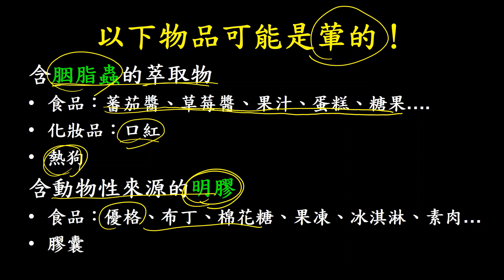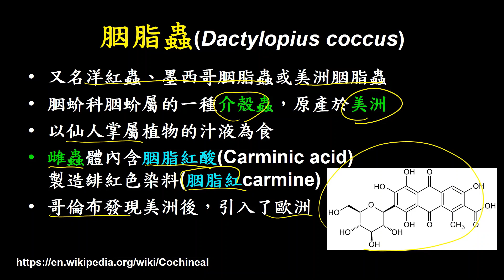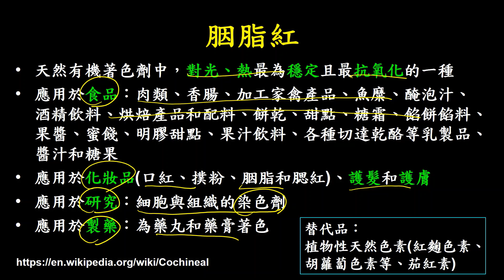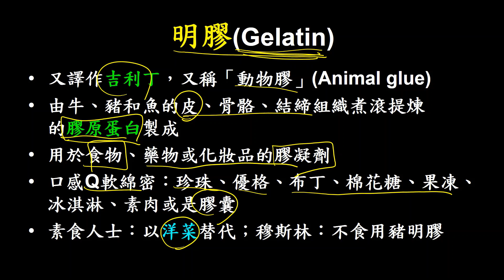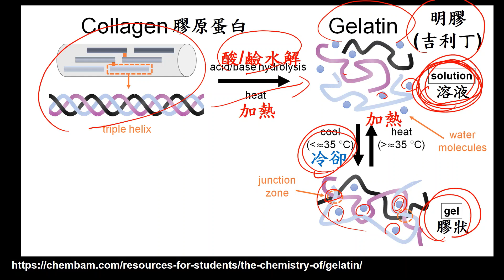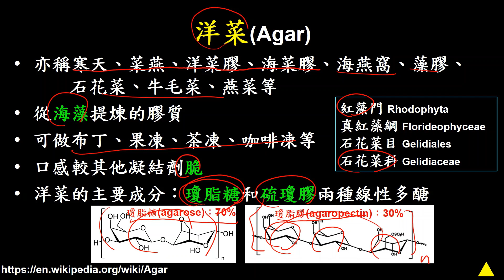【任圃講科普】207番茄醬、布丁等可能是葷的！？什麼是胭脂蟲與明膠？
許多看是素食的食物其實還有動物性來源，對於素食者常會造成困擾。哪些食物其實含有動物性來源的成分？為何這些食物需要添加胭脂蟲萃取物或明膠？胭脂蟲與明膠是什麼？在食品製作過程中具有什麼功效？